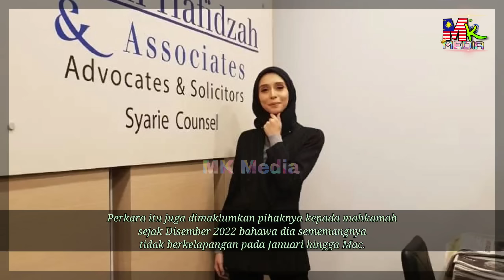Peguam Nurul Hafidzah Jawab PUNCA TARIK DIRI. "Bukak SEBAB LARI, Tiada Siapa Yg MENINGGALKAN BAINON"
📵 Editing : Samsung Note 20 Ultra
Mk Media,
peguam bainon jelas punca tarik diri,
peguam bainon tarik diri,
punca peguma bainon tarik diri,
nurul hafidzah tarik diri,
nurul hafidzah jelas punca tarik diri,
peguam bainon sekarang,
perkembangan kes bella,
nurul hafidzah hassan peguam bainon,
peguam siti bainon terbaru,
peguam siti bainon terkini,
peguam siti bainun,
nurul hafidzah hassan,
nurul hafidzah hassan biodata,
nurul hafidzah hassan tiktok,
nurul hafidzah hassan education,
nurul hafidzah hassan syarikat,
peguam nurul hafidzah hassan,
nurul hafidzah associates,
nurul hafidzah & associates law firm,
peguam bainon sekarang,
perkembangan kes bella,
peguam siti bainun,
nurul hafidzah hassan,
nurul hafidzah associates,
peguam bainon sekarang,
perkembangan kes bella,
peguam siti bainun,
nurul hafidzah hassan,
nurul hafidzah associates,
peguam bainon sekarang,
perkembangan kes bella,
peguam siti bainun,
nurul hafidzah hassan,